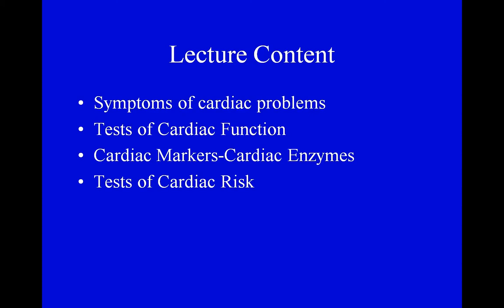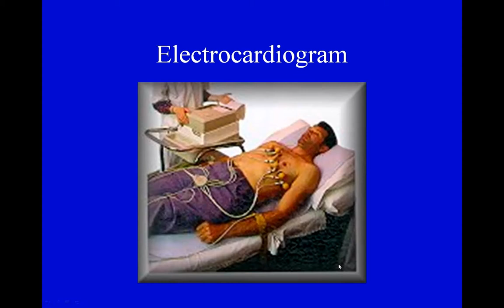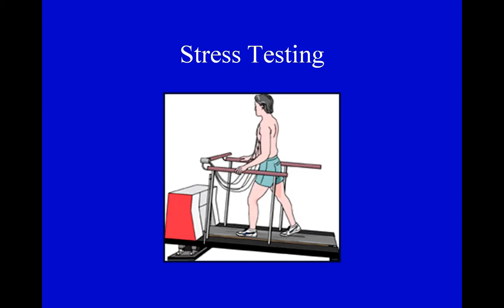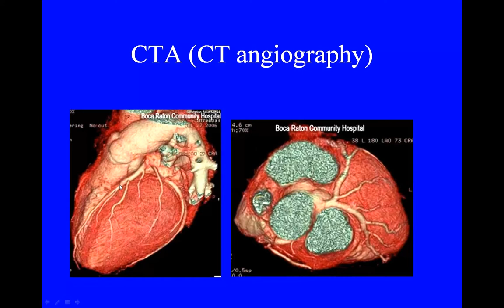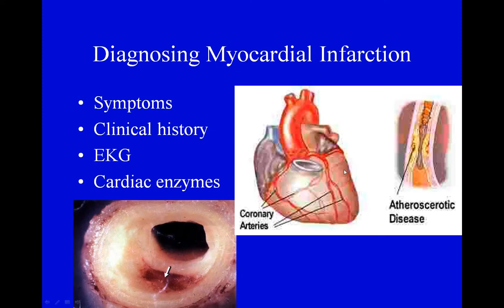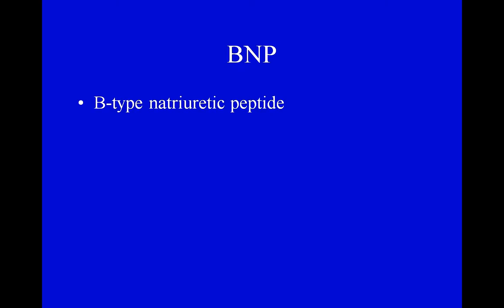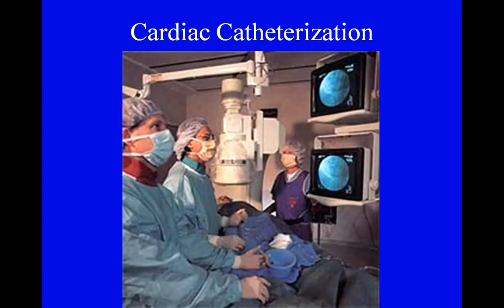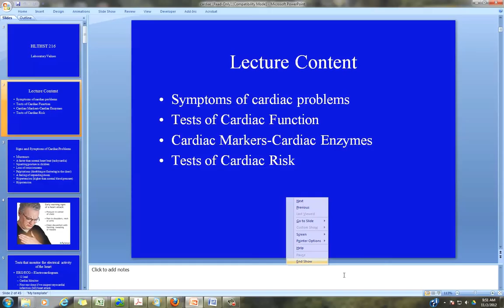Tests of the heart and circulatory system